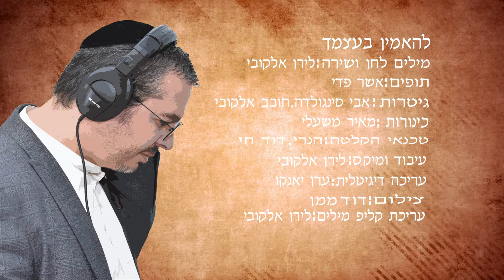להאמין בעצמך לירן אלקובי קריוקי פלייבק מקורי LEHAMIN BEATZMECHA LIRAN ALKOBI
היוצר לירן אלקובי בשיר חדש להאמין בעצמך כשהפעם לירן בעצמו שר
ולא רק שר לירן גם אחראי על הלחן המילים העיבוד המיקס ואפילו על עריכת הקליפ מילים
ללירן לא מעט שירים נוספים במגירה ואנו זוכים לטעום מאחד מהם השיר להאמין בעצמך בסגנון בלדת רוק בשילוב כינורות שנותנים צבע מלכותי לשיר האזנה עריבה
וגם בגרסת קריוקי